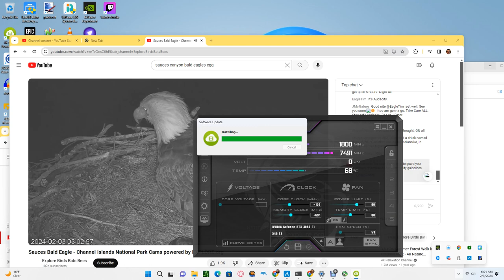Sauces Bald Eagles 02/03/2024 06:03